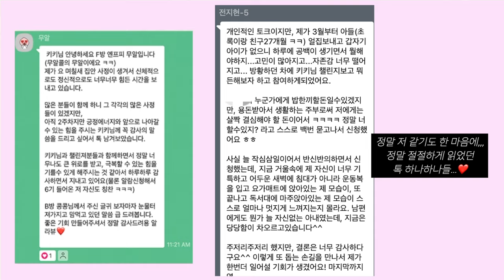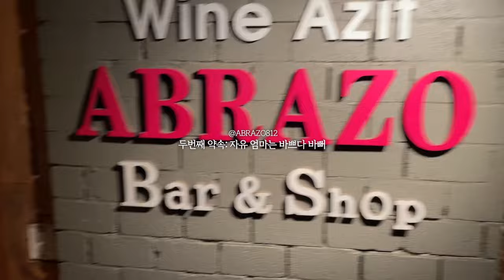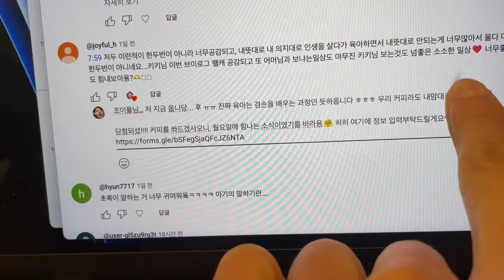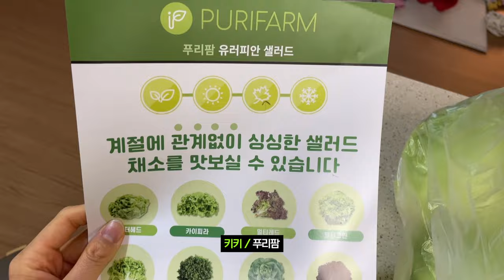𝙑𝙇𝙊𝙂 엄마의 밤은 화려할지어다💃✨ 엄마&친구들과! 하루 두 탕 뛰고 미련없이 육아 복귀🥰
ㅋ1너지님들~ 우리 나중에 말고 함께 자주 웃자요🥳